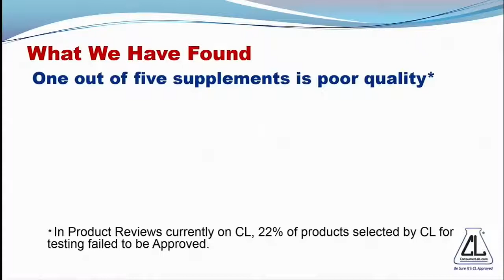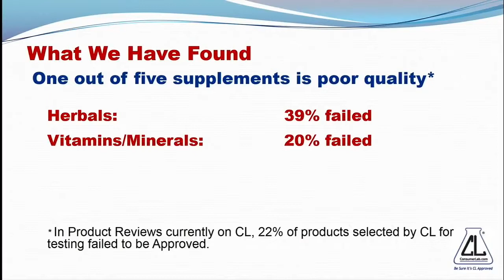Who's regulating dietary supplements?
At an NIH symposium, ConsumerLabs reported that one out of five dietary supplements it tested wasn't up to standards.